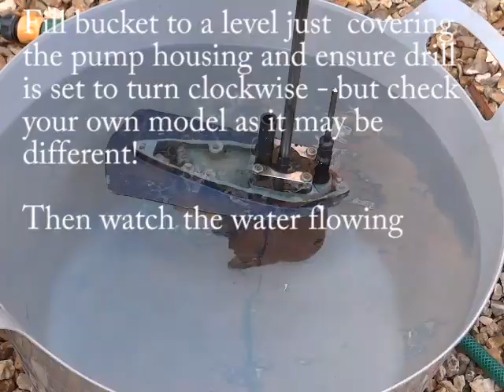Yamaha Malta (Older) cooling system check with custom flusher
No pee-hole on this engine, just two small holes on the leg which emit mainly exhaust rather than watter.  Reason? Most water travels down the leg as the two holes are there only to indicate mistily that water is circulating.
I made a custom flusher as there is no flushing muff available for this model.  Leave motor running until it reaches normal temperature.  Hot water eventually comes out.
At the end of the video, see how to test that the impeller is pushing the water up the inlet pipe (borrowed from an excellent youTube video).